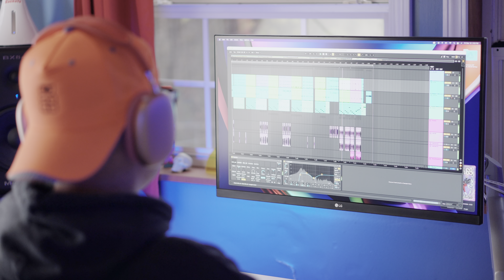My Favorite Headphones! 🎧 Liberty 3 Pro, AirPods Max, ATH-M50xBT, Koss, Fiio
Audio-Technica ATH-M50xBT
Fiio FH3
Koss KPH30i
Soundcore Liberty 3 Pro

My top 5 headphones in 2022 for music production, content creation, and hi res audiophile & lossless audio listening in Apple Music! Here's how I use a combination of wired and wireless bluetooth headphones for different needs.

s/o @canoopsy for sending the Koss headphones 🙏🏼
+  @AnkerOfficial/Soundcore for sending the Liberty 3 Pro

Shot in 4K HDR on Sony a7 IV and this camera gear ➜

0:00 I have G.A.S.
0:48 Apple AirPods Max
2:28 Audio-Technica ATH-M50xBT
4:46 Fiio FH3
7:01 Koss KPH30i
8:50 Soundcore Liberty 3 Pro